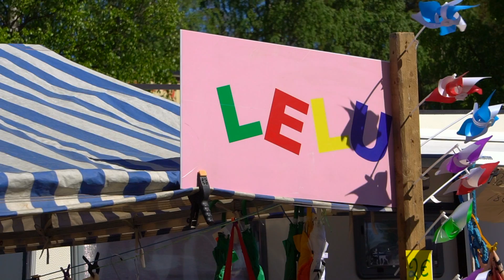Lomarompe ja Nurmes 100v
Koostevideo 1.7.2017 Nurmeksen satamassa pidetyistä "Lomarompe" ja "Nurmes 100 vuotta" tapahtumista.

Video: Matti Koukkari. Mattastic Films.